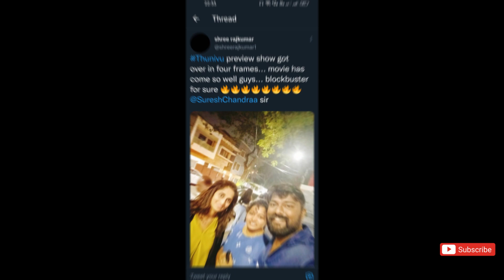Film Talk | Booked Thunivu & Varisu Tickets, Thunivu Preview Show, Varisu Telugu Pressmeet | Updates